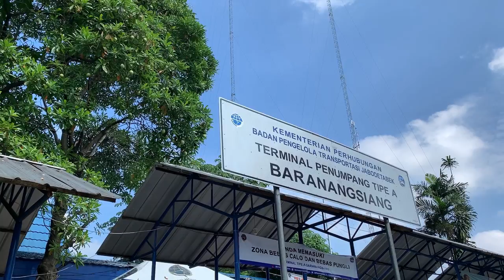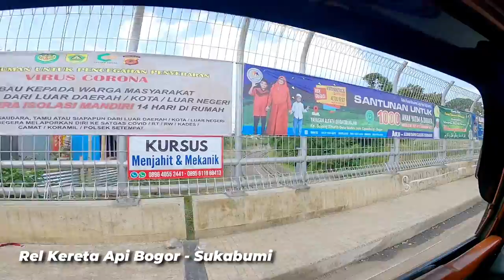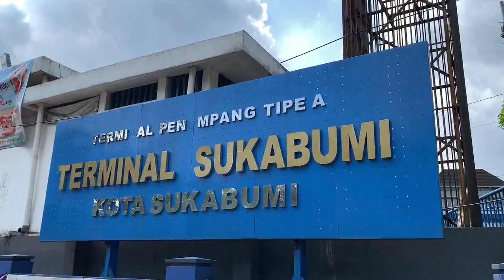L300, Angkutan Umum Bogor - Sukabumi | Rasakan Kecepatannya !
ETAPE 3 : Terminal Baranangsiang Bogor menuju Terminal Sukabumi.

Ketika berkunjung ke Kota Bogor, tepatnya ke sekitaran Terminal Baranangsiang hingga Ciawi. Pasti disuguhkan dengan pemandangan Minibus yang bentuknya mirip jemputan sekolah & ngetime di pinggir jalan, dengan teriakan kerneknya yg khas.

Minibus Colt L300, warga Bogor & Sukabumi dan sekitarnya pasti sudah tak asing lagi dengan angkutan umum yang satu ini. Minibus yang selalu setia mengantarkan warga Bogor dan Sukabumi ini sering disebut juga MOBIL SETAN, karena tak sedikit pengemudi yang membawanya dengan ugal - ugalan, ada juga yg menyebutnya sebagai JET DARAT.

Meskipun begitu, angkutan ini tetap menjadi primadona dan andalan dalam bepergian, selain tarifnya yg terjangkau waktu tempuhnya pun lumayan cepat, terlebih jika situasi lalu lintas padat, dengan mudahnya mobil ini mencari celah bahkan mencari jalan pintas.

Ada yang kapok sekali naik, dan ada juga yg ketagihan. Dan ada juga yang terpaksa karena gak ada pilihan lain... hihi

Saat ini (15/06/2021), kereta api Pangrango relasi Bogor - Sukabumi belum beroperasi semenjak pandemi, bisa jadi ini adalah Rezeki bagi para driver L300.

Saya kurang tahu pasti Jam operasional L300 ini, tapi sepertinya mobil ini beroperasi hampir 24 Jam.

Untuk tarif Bogor - Sukabumi saya dikenakkan Rp 30.000,- ( Tiga Puluh Ribu Ruiah).

Bagaimana pengalaman kalian naik L300 ini ?
Ceritain dong di kolom komentarr. hehee

TAMAT.

🙏 TERIMA KASIH 🙏

*NB : Kalau ada informasi yang salah, mohom diluruskan...